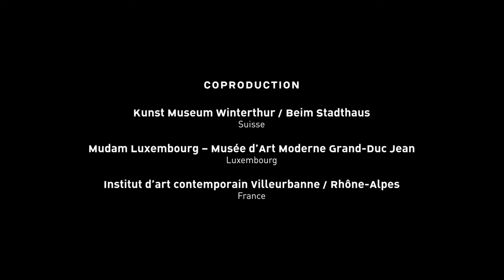KATINKA BOCK: WORK IN PROGRESS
Depuis quelques semaines déjà, les oeuvres de Katinka Bock sont en devenir au Luxembourg.
KATINKA BOCK
WORK IN PROGRESS
Résultats à voir dans l'exposition
KATINKA BOCK
SMOG / TOMORROW’S SCULPTURE
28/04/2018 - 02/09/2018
Au Mudam Luxembourg
Plier, enrouler, mouler, frotter, trouver un équilibre, tomber..., les sculptures de Katinka Bock - réalisées à partir de matériaux tels que l’argile, la pierre, le bois, le cuivre, le tissu ou l’eau - résultent de gestes simples directement lisibles dans la forme de l’œuvre. Mettant en œuvre des processus physiques tels que la chaleur, l’évaporation, la circulation des flux ou l’altération de matériaux face à l’environnement extérieur, elles se manifestent souvent dans des états intermédiaires, transitoires, même précaires. Tomorrow's Sculpture est le premier projet de Katinka Bock à être pensé pour plusieurs institutions. Il donnera lieu à trois expositions investissant tour à tour les espaces du Kunst Museum Winterthur, du Mudam Luxembourg et de l'Institut d’art contemporain, Villeurbanne/Rhône-Alpes.